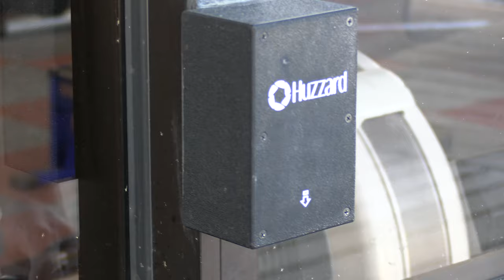Ahmed & Gunnar Documentary Q1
Does going to gym affect your mental health? Today, we answer that.

AHS Tiger Life Journalists
Ahmed
Gunner